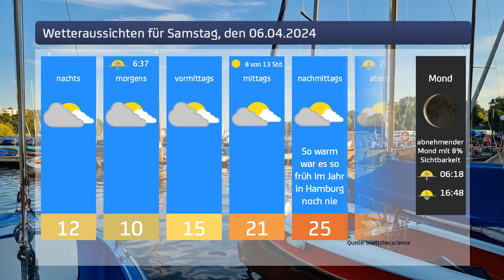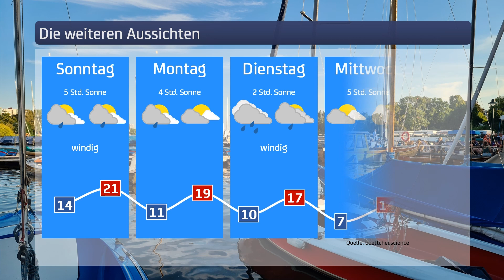Das Wetter für das Wochenende 06. & 07.04.2024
Die aktuelle Wettervorhersage für Hamburg.